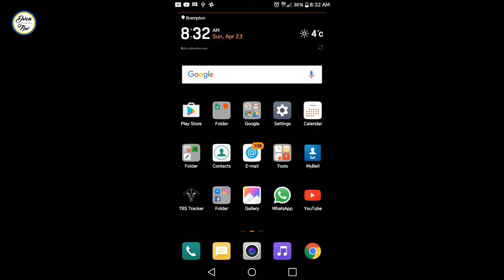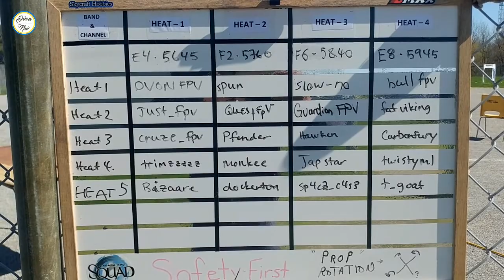NiagaraFpvSquad Utt Sunday(vlog#6) [Sun/23/2017]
Bro I have nothing to say. This past sunday was awesome. I didn't really perform but still had a time of my life.. enjoy vlog 6, goes to show you how much fun you can have just by being positive..